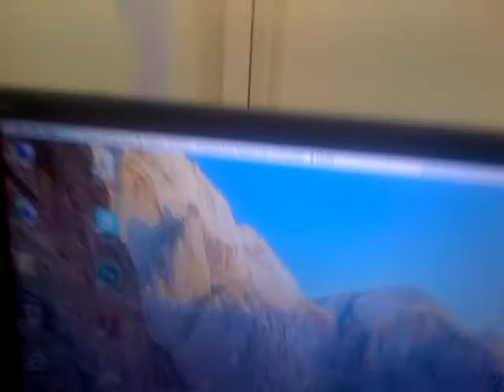VID 20180522 28053 ¡¿quien miente ella o yo?! Clarito no? ;)